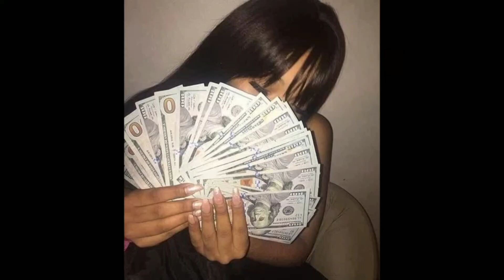(Free For Profit) No Melody Type Beat - "COUNT" | Type Beat 2023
• You can use the beat without lease and keep 100% profit on YouTube and SoundCloud only but please credit me in the title (prod.  Daddy Bui).

Tags- (ignore) _